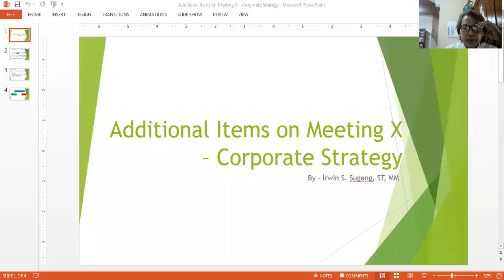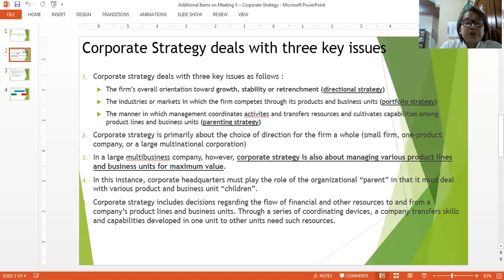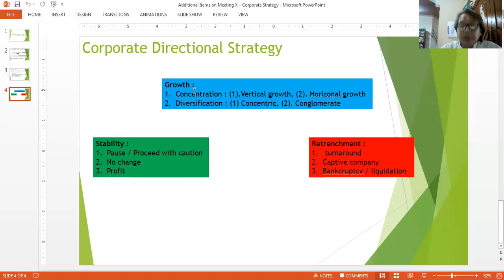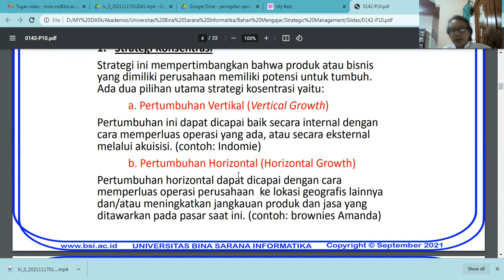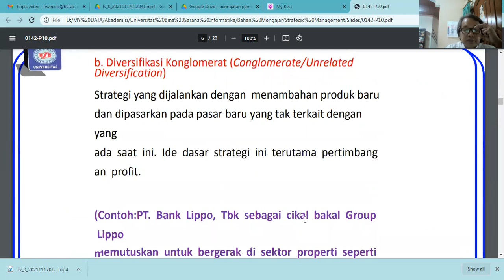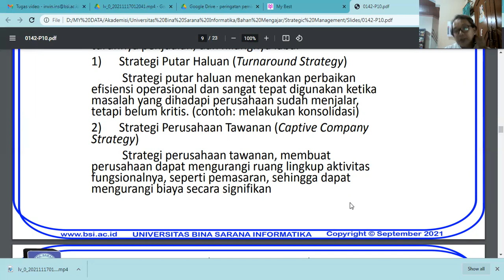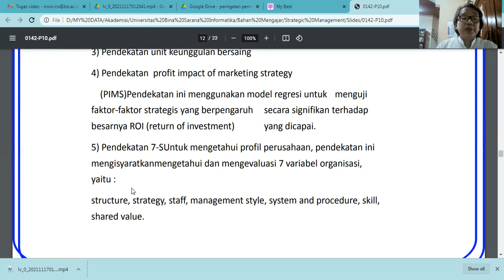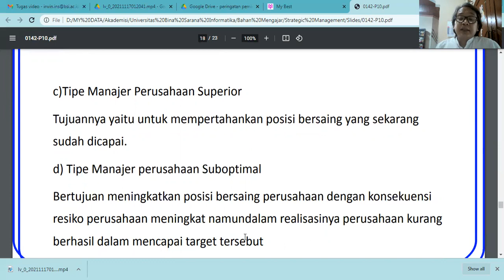Video Pembelajaran Pertemuan 10 Mata Kuliah Manajemen Strategik 64.5A.26; 64.5B/5C.06; 64.5A.06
Rekaman Video Pertemuan Ke-10 Mata Kuliah Manajemen Strategik Kelas 64.5A.26; 64.5B.06; 64.5C.06; 64.5A.06.